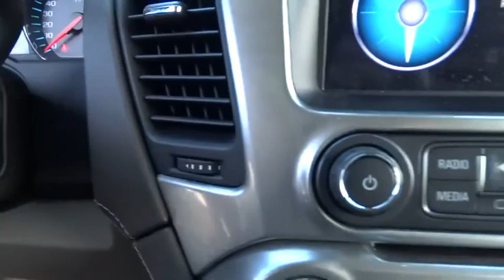2015 Chevrolet Suburban San Antonio, Austin, Houston, Boerne, Dallas, TX H160483A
2015 Chevrolet Suburban

Gunn Honda
14610 IH-10 W